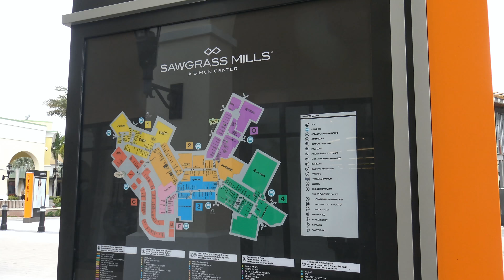Sawgrass Mills - grandiose outlet mall in Florida 4K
english / deutsch:
Sawgrass Mills in Fort Lauderdale is one of the largest outlet malls in the world with over 350 stores. We really had to plan a whole day. In about 45 minutes you can easily reach the mall from Miami Beach. Because of the bargain, it's worth checking out before Christmas. Tourists from all over the world have been shopping here since 1990 and the mall is constantly being expanded and enlarged so that you can gather new impressions year after year. At the information booth, you should ask for the coupon book right after arrival, which can greatly increase the fun factor. A huge food court, international restaurants and a cinema center provide relaxation. Many offered brands can be seen in the video!

Die Sawgrass Mills in Fort Lauderdale ist mit über 350 Stores einer der größten Outlet–Malls der Welt. Wir mußten wirklich einen ganzen Tag einplanen. In ca. 45 min erreicht man die Mall bequem von Miami Beach. Wegen der Schnäppchen lohnt sich besonders auch vor Weihnachten dort vorbei zu schauen. Touristen aus aller Welt kaufen hier seit 1990 ein und die Mall wird immer wieder erweitert und vergrößert, so dass man Jahr für Jahr neue Eindrücke sammeln kann. Am Infostand sollte man gleich nach Ankunft nach dem Coupon Book fragen, was den Spassfaktor erheblich steigern läßt. Ein riesiger Foodcourt, internationale Restaurants und ein Kinocenter sorgen für Entspannung. Viele angebotene Marken kann man im Video sehen!